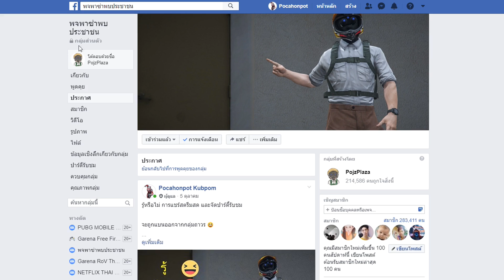Free Fire สุ่มชุดใหม่ พรีเดเตอร์ ยิงแล้วแปลง แรง 3 ร่าง